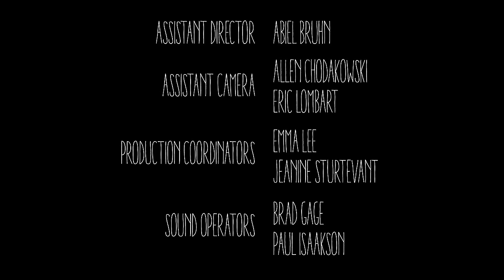Adult Wednesday Addams s1e1 The Apartment Hunt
I love Wednesday and Ms Hunter has perfectly moved her from adolescence into adulthood